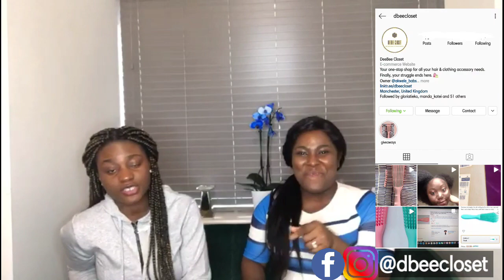STOP PRESSURING PEOPLE "MARRIAGE, BABIES, MENTAL HEALTH & MORE" | Chitchat With Ethel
🌸 KINDLY WATCH TIL THE END BEFORE ADDING TO THE CONVERSATION 🌸

Hey guys! In today's video, We discuss a couple of things that happens in our African community " WHY ARE AFRICANS SO OBSESSEDWITH MARRIAGE & BABIES". Also touched on mental health & more.

Let us know what video you want to see! God bless you for your support, thank You. LOVE YOU❤

🌸 Philippians 4:6-7 🌸
Do not be anxious about anything, by prayer and petition, with Thanksgiving, present your requests to God. And the peace of God, which transcends all understanding, will guard your hearts and your minds in Christ Jesus.

"COMMENTS ARE CONSTANTLY MONITORED IN ORDER TO MAINTAIN A POSITIVE ENVIRONMENT. COMMENTS DEEMED NEGATIVE, OFFENSIVE, HARMFUL AND WITH THE SOLE PURPOSE OF ANNOYING WILL BE REMOVED".